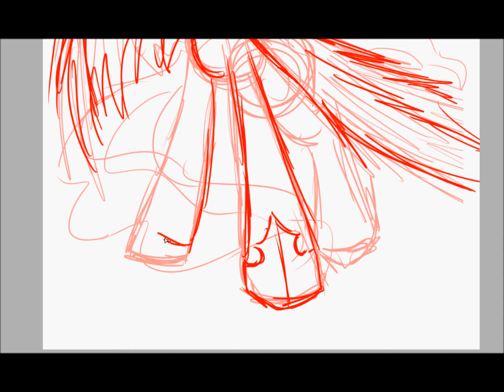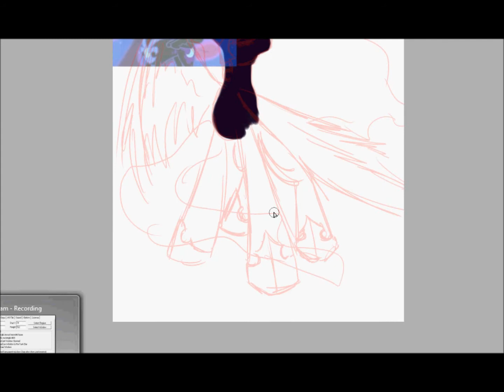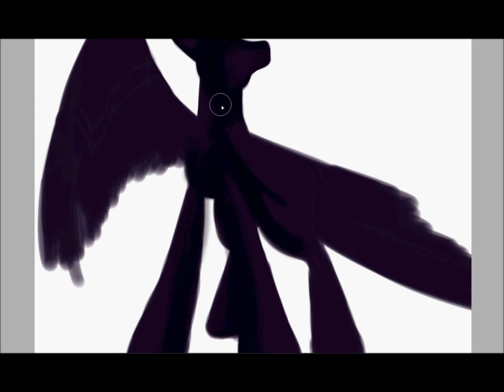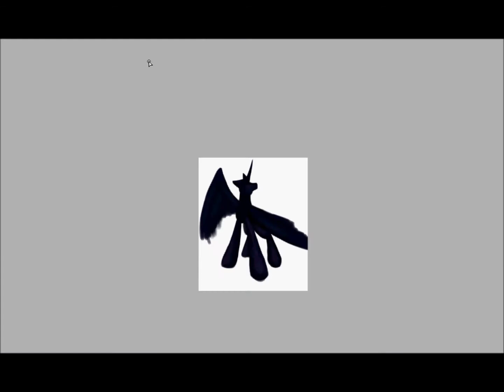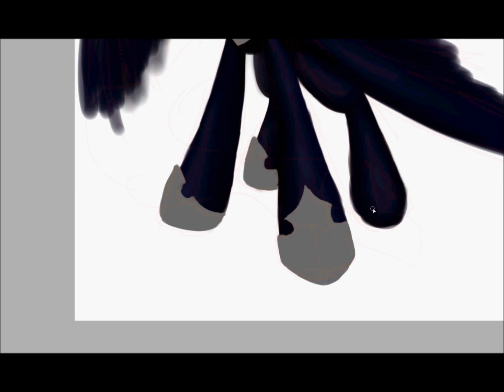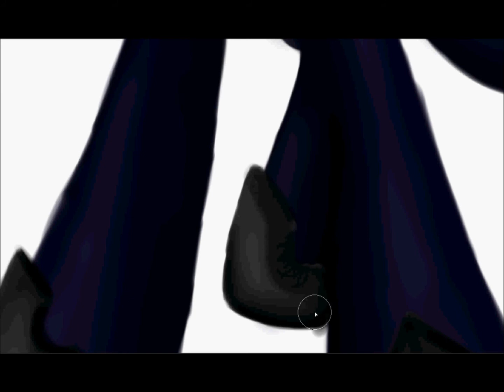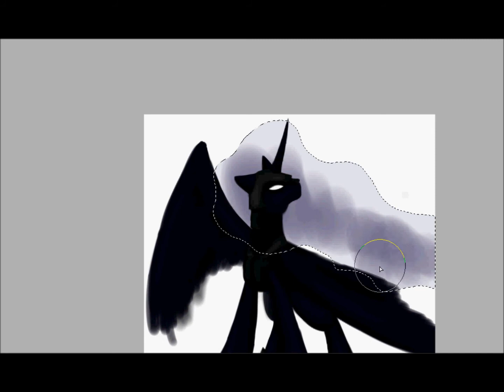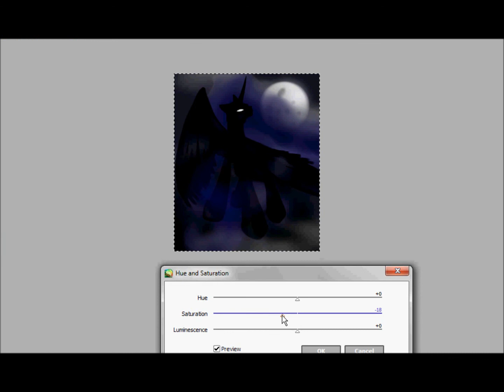MLP Speed Paint- Nightmare Moon